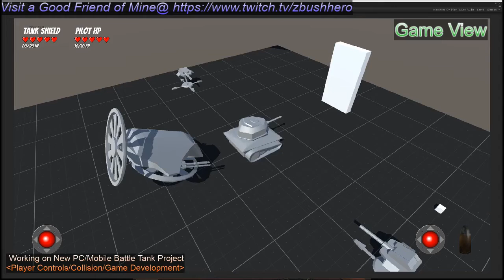Battle Tanks WIP 03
Collisions and enemies lock on to player location